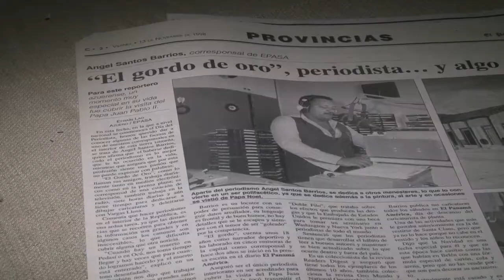Acuarelas de Angel Santos Barrios